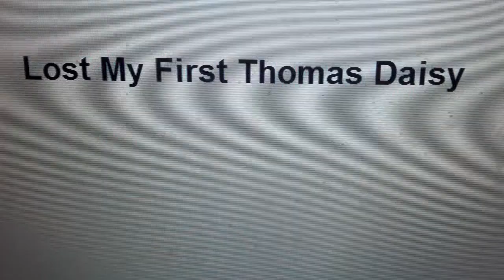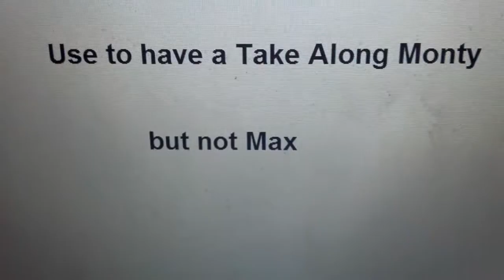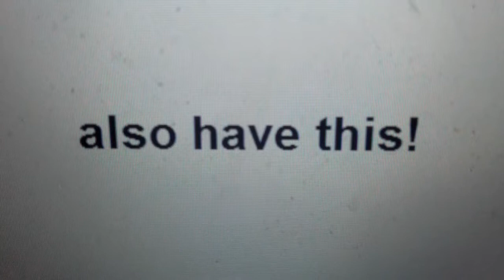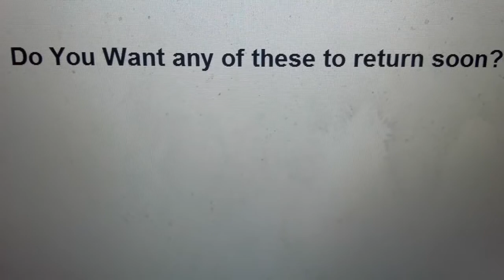Classic Models Of Returnees In CGI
Jack in KOTR
Duck in S17
Bill and Ben in S17
Harvey in S17
Oliver in TOTB
Toad in S18
Duncan in S18
Donald and Douglas in SLOTLT
Daisy in SLOTLT
Alfie in SLOTLT
Oliver (The Pack) in SLOTLT
Max and Monty in SLOTLT
Trevor in S19 after S15
Flying Scotsman was more of a proper role.
Terence in S21
Bulgy in S21 (no model yet)

Is There other Classics you want to return?
Here's Duke, Caroline, Murdoch, Arthur and Fergus. I don't have a model Boco, George, Derek, Elizabeth, Old Slow Coach and the rest of The Pack. Stepney and Bertram have no need to comeback. This is a very long vid BTW.

And The Arlesdale Engines are soley Introduced.

Thomas is owned by Hit Entertainment and Mattel Creations.